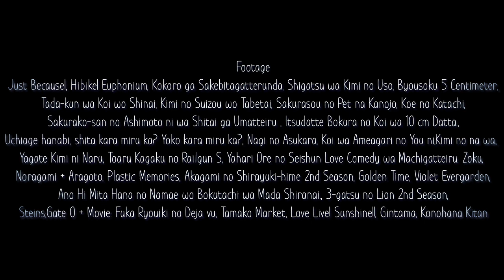AMV | Believe Be:leave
Hello! I felt like editing a cute song during my short break. I couldn't decide on a series and ended up using what I had on my computer. Its been a long time since I've edited anime so I've forgotten a lot of things (1:06 is me at my colour grading).
 I had trouble with a lot of parts but I was like, if I finish I can use my fav girl as the thumbnail (motivation right there).
I'm quite excited for October since there are so many good shows coming out.

where did my dashboard go